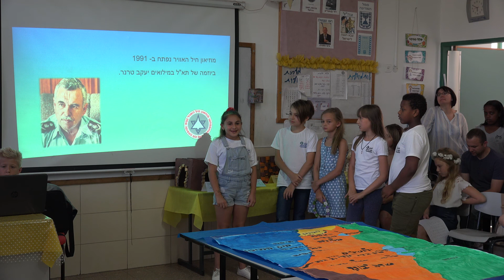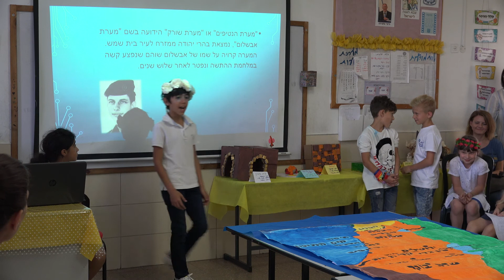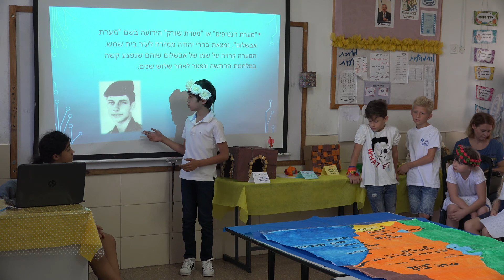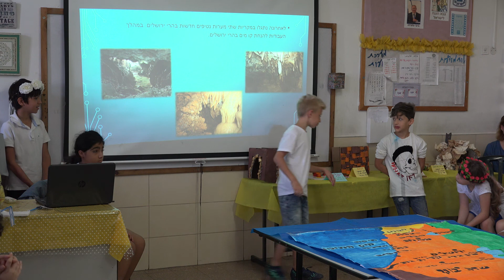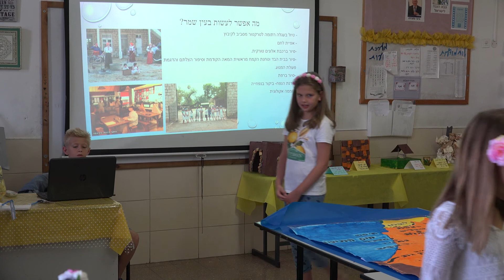סיום תהליך החקר של ילדי כיתה ד' 15.06.18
מחנכת רחל
PBL
למידה מבוססת פרויקטים
ביה"ס היסודי ממלכתי יצחק נבון לשפות ותרבויות בית שמש